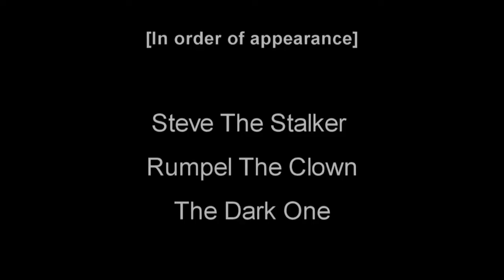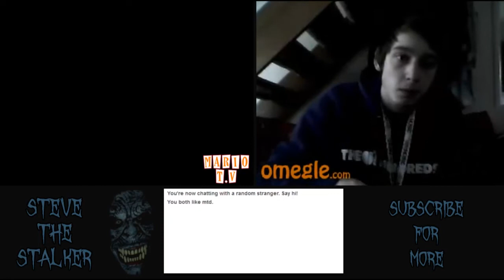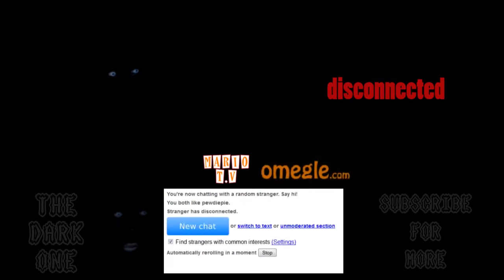OMEGLE THREESOME | Steve The Stalker, Rumpel The Clown and The Dark One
=== ORIGINAL DESCRIPTION ===
In this episode you see three characters,  Steve The Stalker, Rumpel The Clown and The Dark One mess with people online.  Some of these people are so confused at what they are seeing.  Terrorizing Omegle one person at a time.